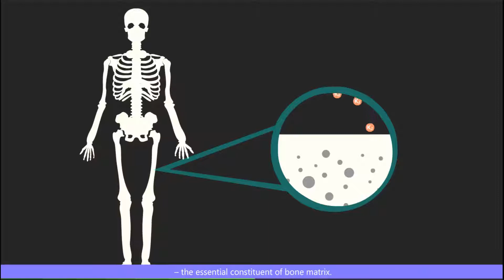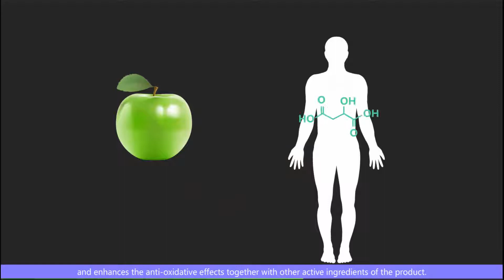Blueberry Super Nutrition from Green World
Green World Blueberry Super Nutrition